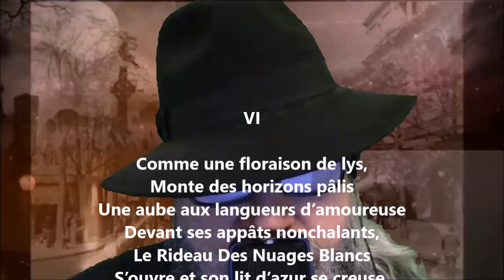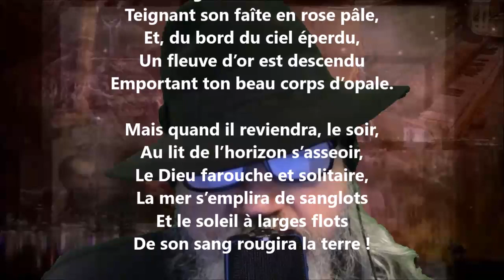Matutina VI - Armand Silvestre lu par Yvon Jean